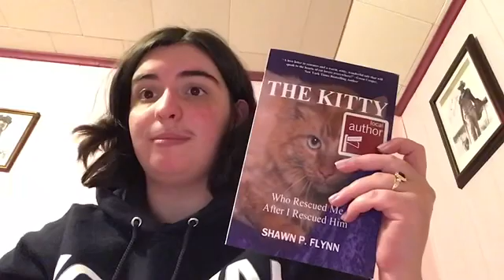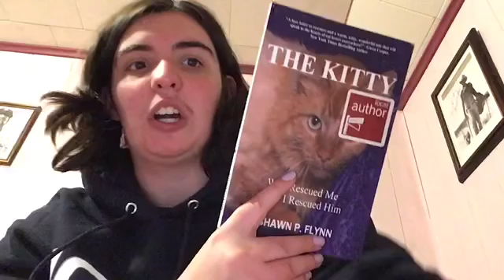Not much of a vlog | Cramathon Day 5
I’m aware that isn’t much of a vlog, and I bring up the reasoning behind it in the vlog itself. But I promise to not do that same mistake this time around with Day 6. I hope that you enjoyed today’s vlog, see you later with Day 6.

XOXO, Cathy